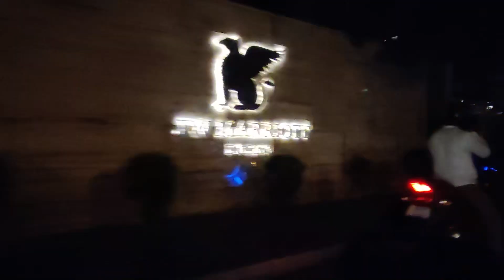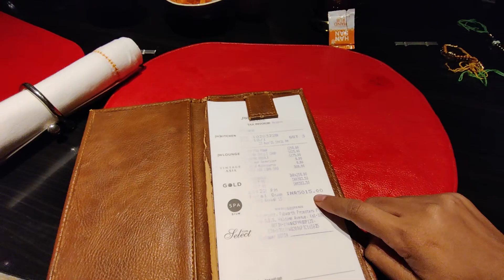Birthday Dinner went Wrong at J W Marriott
birthday decoration at home with balloons,birthday decoration at terrace,
birthday decoration at home in lockdown,birthday decoration at home for girl,birthday decoration amazon,birthday decoration at home for boy,
birthday decoration at home simple,a birthday decoration,a simple birthday decoration,birthday decoration birthday decoration,birthday decoration balloons at home,birthday decoration baby,birthday decoration background,
birthday decoration candles,birthday decoration diy,birthday decoration diy at home,birthday decoration design,birthday decoration drawing,
  birthday decoration ideas,birthday decoration easy,birthday decoration easy ideas at home,birthday decoration easy and simple,